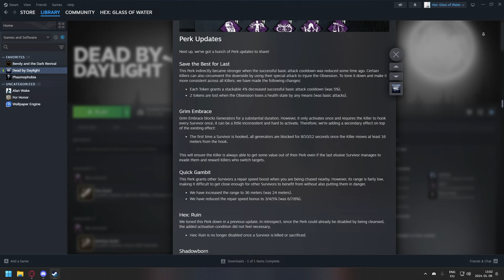Alan Wake és a 7.5.0 újdonságai | Dead by Daylight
A 7.5.0 PTB változatában jó néhány újdonság vár a játékosokra. Beemeltek a készítők egy anti-3gen mechanikát, beállíthatjuk már az FPS Gyilkosok látófokának méretét, változtattak Onryo képességén, variálták Hillbilly fűrészének statisztikáit és elérkeztek a Blight add-on nerf-ök is. És ezek mellett kipróbálhatjuk a Dead by Daylight legújabb Túlélőjét is, Alan Wake-et.

mark.thegoose

Fejezetek:
00:00-01:43 Intro
01:44-02:18 Tagok
02:19-02:25 Bevezetés
02:26-05:04 Anti-3gen Mechanika
05:05-06:06 FOV Csúszka
06:07-09:33 Onryo újradolgozása
09:34-11:44 Hilbilly erősítése
11:45-14:22 Blight add-on változtatások
14:23-18:02 Perk változtatások
18:03-18:51 Ormond frissítés
18:52-19:30 Modifier-ek?
19:31-24:32 Alan Wake
24:33-24:53 Összegzés
24:54-25:30 Elköszönés
25:31-25:44 Outro